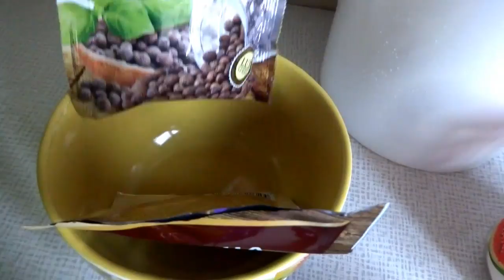Baçokda göy pamidor turşusu.Uksussuz sadəcə duzda pomidor tutması.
OXU MENİ
ilk once vaxtinizi ayirib izlediyiniz ucun tesekkurler.
Goy pomidorun tutmaq ucun en yaxsi vaxtidir
.Bu videomda sizlere bacokda tutulan goy pomidor tursusunun hazirlanmasini teqdim edirem.

RESEPTİ√
_5 kq goy pomidor
_4 eded aci biber
_5,6 baw sarimsaq
_1 xorek qawiqi xardal toxumu
_1 xotek qawiqi qara stiot toxumu
_5,6 eded defne yarpagi (zovge gore)
_5,6 eded gilas yarpagi (zovge gore)
_5,6 eded terxun yarpagi(evinizde varsa)
_bir qederde wuyut toxumu.

Marinad ucun√
_3 Litr su (soyuq)
_10 xorek qawiqi iri duz.
_1 xorek qawiqi weker tozu.

2,3 hefte ev tempraturunda saxlayin,sonra ise serin yere aparin.

Bu videomu sevdiklerinizlede paylawinki onlarda baxib fayda goture bilsinler.